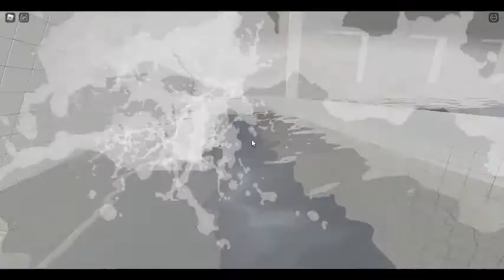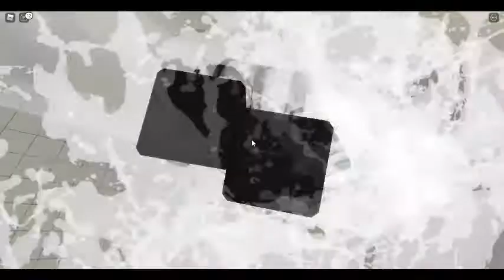The Pool Rooms - Found Footage - Roblox (ALMOST DROWNED!)